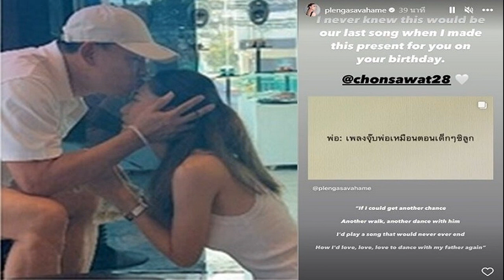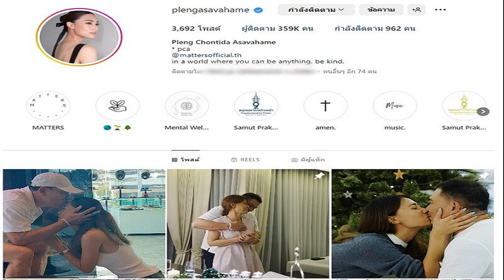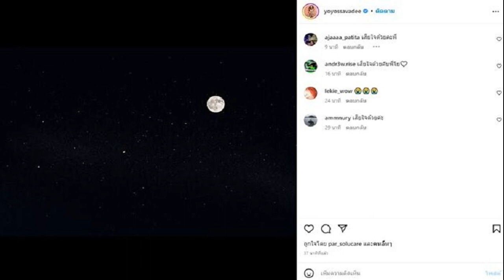ไม่คิดจะเป็นเพลงสุดท้าย ลูกโพสต์สุดเศร้าหลังเสียคุณพ่อ เอ๋ ชนม์สวัสดิ์ กะทันหัน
เพลง ชนม์ทิดา โพสต์สุดเศร้าหลังสูญเสียคุณพ่อ เอ๋ ชนม์สวัสดิ์ กะทันหัน ไม่คิดว่าจะเป็นเพลงสุดท้าย ปัดหมุดโพสต์ความทรงจำพ่อแม่ลูก

จากกรณีวันที่ 31 มีนาคม 2566 เอ๋ ชนม์สวัสดิ์ อัศวเหม เสียชีวิตแบบกะทันหัน ในวัย 55 ปี หัวใจวายขณะซ้อมแข่งรถที่บุรีรัมย์ เมื่อวันที่ 30 มีนาคม 2566 นำตัวส่งโรงพยาบาลทีมแพทย์สุดยื้อชีวิต โดย อนุทิน ชาญวีรกุล ซึ่งรีบบินไปถึงบุรีรัมย์ เศร้าสูญเสีย เอ๋ ชนม์สวัสดิ์ เหมือนญาติคนหนึ่ง ขณะที่ ตู่ นันทิดา นักร้องดัง คุณแม่ของ เพลง ชนม์ทิดา ก็รุดไปถึงโรงพยาบาล ต้องโศกเศร้ากับการสูญเสียเช่นกัน

อ่านข่าว – เป๊ก สุดเศร้าอาลัย เอ๋ ชนม์สวัสดิ์ พี่ชายที่ผมรัก จากไปเร็วจนผมทำใจไม่ได้

ล่าสุดเมื่อช่วงบ่ายที่ผ่านมา เพลง ชนม์ทิดา ลูกสาว เอ๋ ชนม์สวัสดิ์ เคลื่อนไหวผ่านอินสตาแกรมโดยโพสต์ลงไอจีสตอรี่ สุดเศร้า เป็นสิ่งที่เจ้าตัวทำให้ในวันเกิดของคุณพ่อ โดยไม่รู้ว่าจะเป็นเพลงสุดท้ายของทั้งคู่ พร้อมข้อความสุดเศร้ามากๆ ในวันที่สูญเสียคุณพ่ออย่างไม่คาดคิดมาก่อน
อ่านข่าว – สุดเศร้า ตู่ นันทิดา-เพลง รับร่าง เอ๋ ชนม์สวัสดิ์ กลับบ้านที่ จ.สมุทรปราการ
นอกจากนั้นยังได้มีการปักหมุดโพสต์เก่าของ เพลง และ พ่อเอ๋ นับตั้งแต่โพสต์เก่าที่น้องเพลงอวยพร เอ๋ ในวันพ่อ 5 ธันวาคม 2565 โพสต์ที่น้องเพลงอวยพร เอ๋ ในวันเกิดของ เอ๋ เมื่อวันที่ 19 พฤศจิกายน ที่ผ่านมา และโพสต์ของเอ๋ที่กอดตู่ นันทิดา ภรรยา ด้วย
อ่านข่าว – ต๊ะ นารากร เผยอีกมุมของ เอ๋ ชนม์สวัสดิ์ ที่สังคมอาจไม่เคยรู้